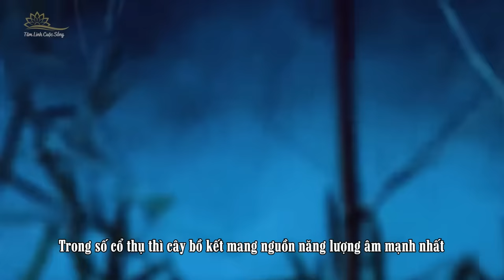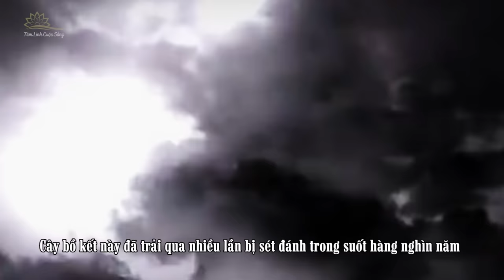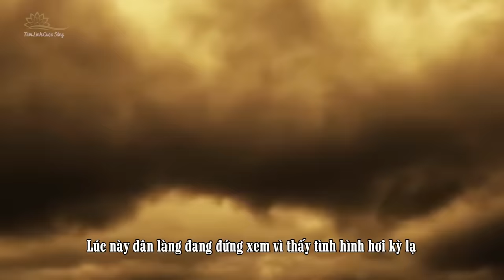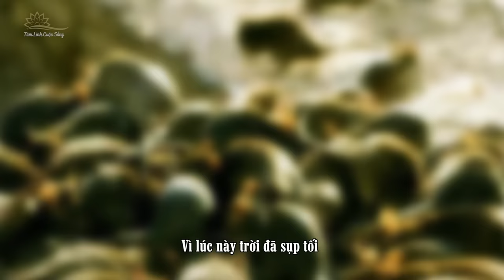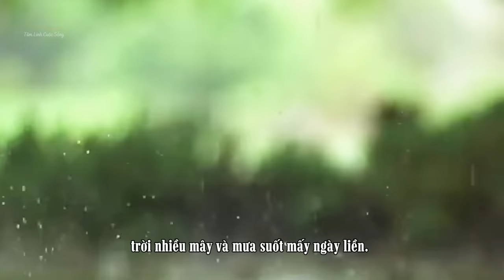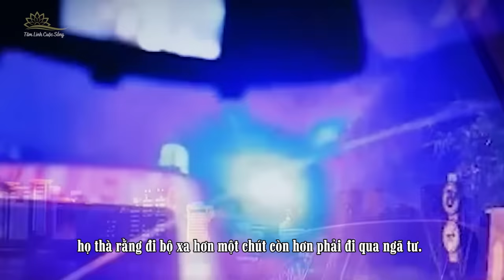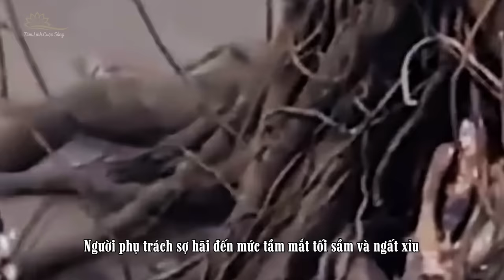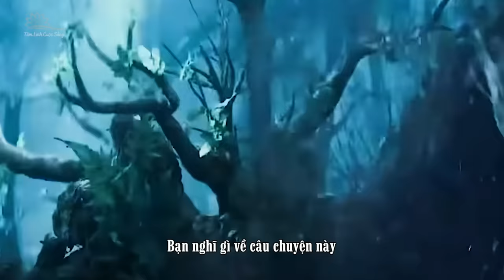Ngôi Làng Liên Tục Gặp Hoạ Lớn Sau Khi Cây Bồ Kết 1000 Năm Tuổi Bị Phá Huỷ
Trong số cổ thụ thì cây bồ kết mang nguồn năng lượng âm mạnh nhất, kích động âm khí nên không ai muốn trồng cây bồ kết trong nhà mà thường trồng trước chùa hoặc cổng làng. Có một câu chuyện về cây bồ kết cổ thụ ở ngoại ô phía Tây Thạch Gia Trang, thủ phủ tỉnh Hà Bắc, Trung Quốc được truyền lại vô cùng đáng sợ. Những sự kiện kỳ lạ về cây bồ kết đầu làng này cho chúng ta biết được sức mạnh của cây cổ thụ hơn nghìn năm tuổi rốt cuộc là lớn đến mức nào.